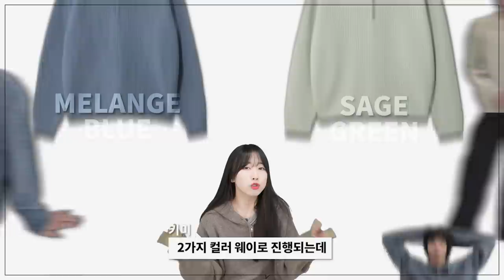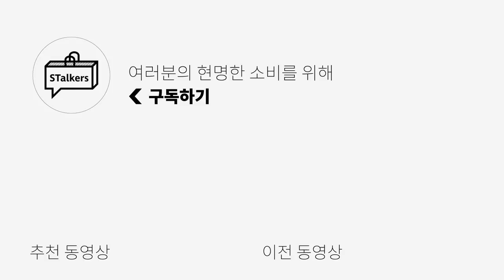2022 Good Bye 세일! 올해가 가기 전에 놓치기 아쉬운 꿀템들 추천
***오늘은 비슬로우의 금전지원을 받아서 만들어졌습니다***

오늘은 비슬로우 시즌오프 세일에 구매하면 좋을
아이템 추천 영상을 준비했습니다!
최대 70%할인 + 스토커즈 15% 추가 할인으 2022년 마지막도 할인 받으셔서 현명한 소비하셨으면 좋겠습니다ㅎㅎ

0:00 오프닝
0:27 할인코드 사용법 및 주의사항
0:43 아우터
0:46 22FW OVERSIZED MONSTER DOWN PARKA
0:54 20FW SHORT DOWN PARKA
1:07 22FW MK3 PUFFER DOWN
1:18 22FW M65 CASHMERE HOOD COAT
1:30 22FW OVERSIZED MILITARY BIKER COAT
1:41 20FW DOUBLE COAT
1:49 21FW OVERSIZED WOOL CROP DOUBLE COAT
2:01 22FW WOOL MA-1 JUMPER
2:15 니트
2:18 22FW HALF ZIP UP HOOD KNIT
2:32 22FW S.G.M SAILOR COLLAR KNIT
2:47 22FW THE WOOLMARK COMPANY LONG SLEEVE COLLAR KNIT
2:57 22FW LONG SLEEVE COLLAR KNIT
3:06 22FW WOOL BLEND SHIRT
3:18 팬츠
3:19 22FW DEEP ONE TUCK FADED JEANS
3:30 22FW SAND WASHED ONTUCK DENIM PANTS
3:40 22FW TWISTED SEAM VOLUME JEAN
3:54 22FW NATUAL DIGITAL PRINT DENIM PANTS
4:06 악세서리
4:10 22FW TEXTURED SMALL HOBO BAG
4:25 22FW PADDED ROUND CROSS BAG
4:39 22FW CREASE HOBO BAG
4:52 22FW COLLAR NECK WARMER
5:11 엔딩